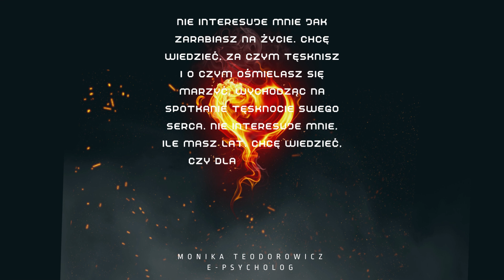...za czym tęsknisz i o czym ośmielasz się marzyć, wychodząc na spotkanie tęsknocie swego serca?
"Nie interesuje mnie jak zarabiasz na życie. Chcę wiedzieć, za czym tęsknisz i o czym ośmielasz się marzyć, wychodząc na spotkanie tęsknocie swego serca. Nie interesuje mnie, ile masz lat. Chcę wiedzieć, czy dla miłości, dla marzenia, dla przygody życia zaryzykujesz, że wezmą cię za głupca."
Cała ja... Zawsze tak patrzyłam na innych i czułam się dziwna i niezrozumiana. Odnoszę wrażenie, że w dzisiejszym świecie liczy się ile zarabiasz, gdzie pracujesz, czy masz dobry samochód, mieszkanie i drogie metki na ubraniach.
Na szczęście istnieją ludzie, dla których - tak jak dla mnie - liczy się kim jesteś, a nie co masz.
Wszystkich Was czujących podobnie ściskam, a reszta- niech się od nas uczy, co jest w życiu ważne.